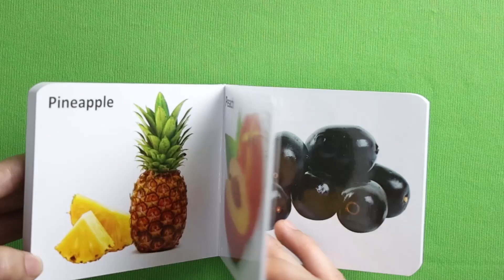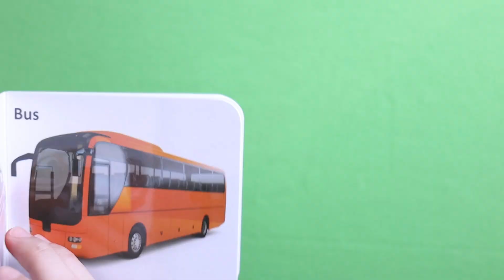KIds Board Book Action Word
Help your child learn action words like jump, run, and play with the "Kids Board Book Action Words"! It’s a fun way to boost vocabulary and encourage language development in toddlers. 🌟👶